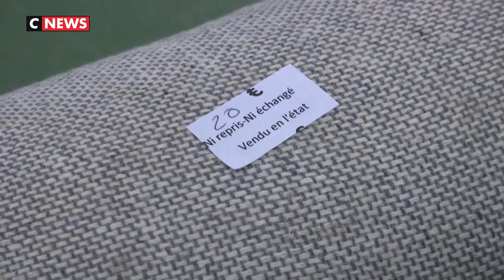Dans le Nord, on se prépare pour la grande vente Emmaüs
Pour les 70 ans d'Emmaüs, de grands événements sont organisés dans toute la France pour vendre les donations. Une journée cruciale à laquelle doivent se préparer les bénévoles, alors que les bénéfices pourraient grandement aider ceux dans le besoin. C'est également l'occasion pour l'association, et notamment sa présidente pour les Hauts-de-France Anne Saingier, de renouveler les appels du pied à la classe politique, beaucoup trop inactive sur la question des personnes dans le besoin.